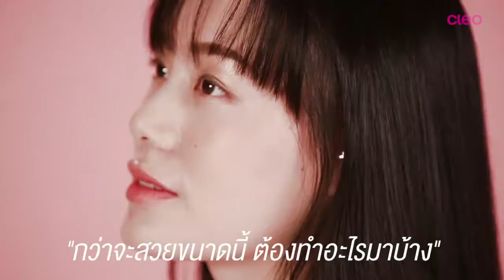CLEO 21st Anniversary – 21 เคล็ดลับเส้นผมสวยพิชิตใจ by Milbon Scalp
ผ่านพ้นวันหยุดยาวและเทศกาลสงกรานต์กันมาแล้ว สาวๆหลายคนคงออกไปฉลองสงกรานต์กันแบบสุดเหวี่ยงและไม่พลาดที่จะปกป้องผิวกายจากแดดแรงๆของเดือนเมษา แต่กับเส้นผมล่ะ?
เพราะเส้นผมและหนังศีรษะเองก็ควรได้รับการดูแลไม่ต่างจากผิว อยากจะเป๊ะ ปัง พิชิตใจเขาคนนั้น ก็ต้องสวยเก๋ตั้งแต่เส้นผมจรดปลายเท้า ด้วยตัวช่วยดีๆจาก Milbon Scalp 2 สเต็ปง่ายๆ ที่จัดการปัญหาหนังศีรษะทั้ง 5 ประการอยู่หมัด พร้อมคืนความชุ่มชื้นให้ผมเรียบลื่น นุ่มสลวย น่าสัมผัส เอาอยู่ตลอดทั้งวัน ชมได้ที่วิดีโอนี้เล้ยยย!

ลุ้นรับ MILBON Scalp Set ผลิตภัณฑ์ดูแลเส้นผมจาก MILBON แบรนด์คุณภาพสูงจากญี่ปุ่น  ประกอบด้วย Scalp Purifying Gel Shampoo และ Scalp Hydrating Treatment
จำนวน 5 รางวัล มูลค่ารางวัลละ 2,700 บาท เพียงตามกติกาในลิงค์นี้เลยจ้า
เข้าไปเยี่ยมชมผลิตภัณฑ์อื่นๆที่น่าสนใจของ MILBON ได้ที่ FB : MilbonThailand